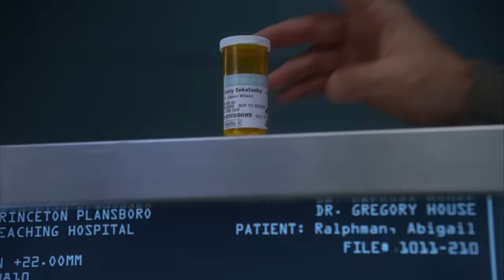Teenage Little Person Dulls the Pain | House M.D.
A 15-year-old little person who entered the hospital with a collapsed lung and anemia, and soon deteriorates.

From Season 3, Episode 10, Merry Little Christmas,
Wilson arranges a deal for House with Tritter (David Morse), and is criticized for it not only by House, who swears he'll never take it, but by Cuddy and Cameron as well. Meanwhile, Cuddy cuts an increasingly desperate House off Vicodin and takes him off the team's case.